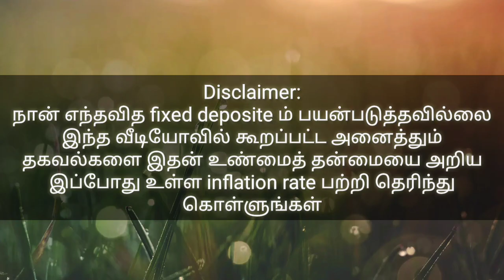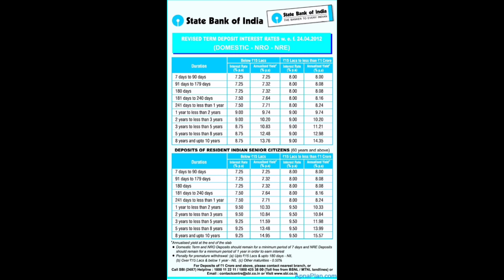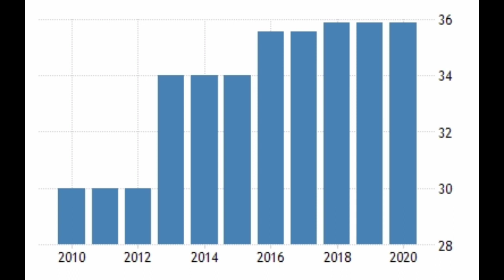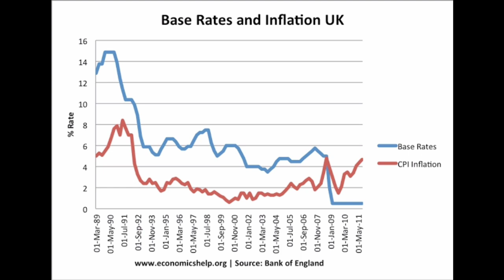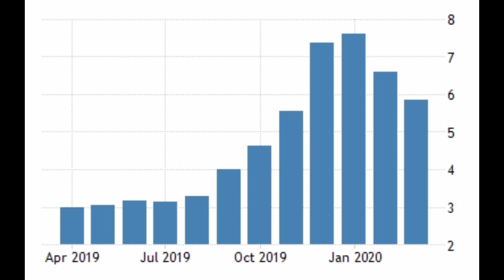Time to say goodbye to fixed deposit| inflation affects FD| வைப்புநிதிக்கும் ஆபத்து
fixeddeposit account holders get loss due to inflation
taxrate is increased over inflation rate
inflationrate is higher due to commodity problems